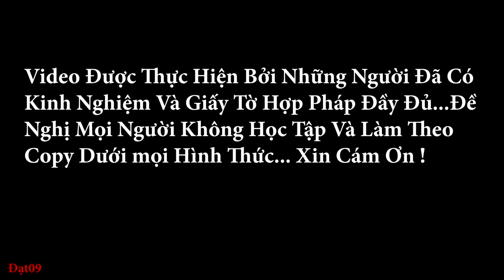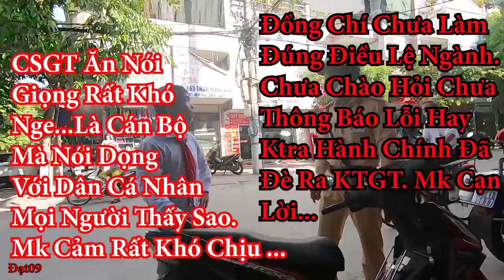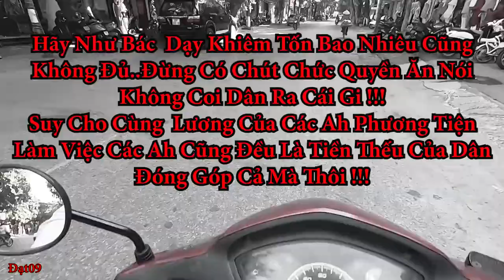Đeo Khăn Quàng Điều Khiển Xe Moto thông chốt CSGT | Cười Không Ngậm Được Mồm